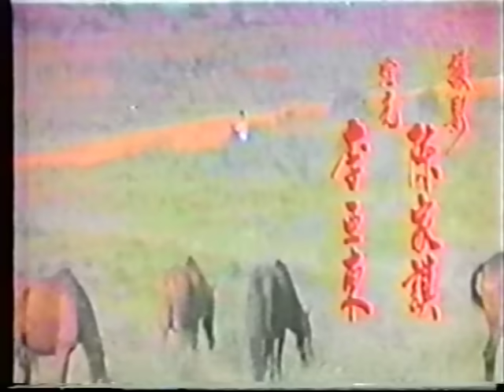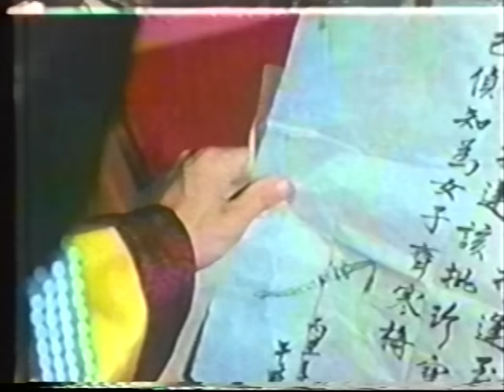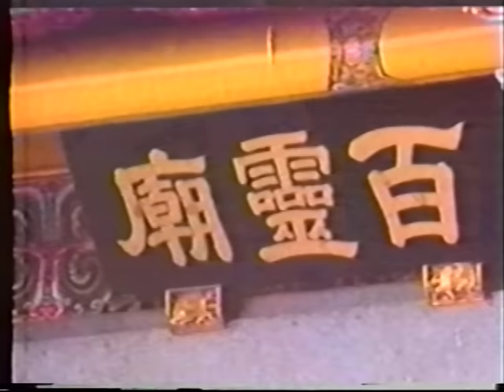Wu Tang Collection - Angela Mao Duel In The Desert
Director: Shiau Muh
Cast: Wong Tao, Angela Mao, Lu Ti, Ling Yung

The setting for this tale is an inn where people come from all corners of China every five years to witness and participate in a prestigious horse race. But the inn is also swarming with thieves and con-men looking to score. Angela Mao plays the inn-keepers daughter and she sends the villains back to where they came from in a series of great fights. See Angela Mao using the Snake fist!